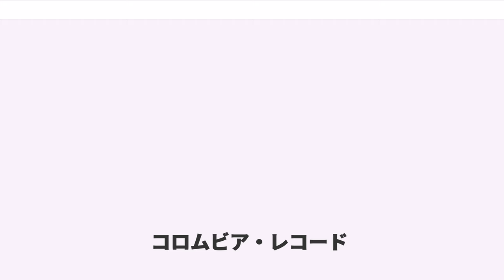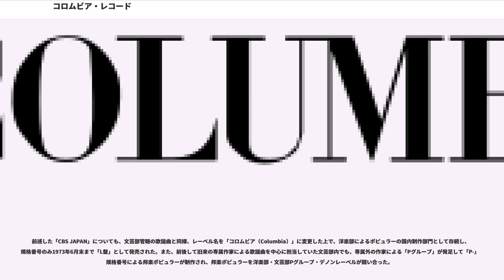コロムビア・レコード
ソニー・ミュージックエンタテインメント_(米国)
コロムビア・レコードのアルバム

コロムビア・レコード（Columbia Records）は、アメリカのレコードレーベルの一つ。現在は米国ソニー（ソニー株式会社の現地法人）完全子会社のソニー・ミュージックエンタテインメント (米国)（SMEI）の一部門となっている。

1953年に当時の親会社であるCBSは別レーベルであるエピックを設立し、傘下のレーベル群を束ねる存在としてCBSレコード・グループという法人を作った。コロムビアはその中核レーベルとなったが、アメリカ以外の国では“コロムビア”という商標を他社が保有していることが多く、日本では日本コロムビア（2002年10月にコロムビアミュージックエンタテインメントへ一時社名変更、2010年10月をもって社名復帰）が名称とツイン・ノーツと言われる音符マークを登録商標として保有している。このような場合はレーベル名として代わりに“CBS”が使われており、コロムビア・レコードとCBSレコードは混同されることが多い。1990年代より、コロムビア・レコードレーベルで発売されてきたクラシックジャンルについては「ソニークラシカル」レーベルへ移行している。

CBSとソニーが合弁で発足させた株式会社ソニー・ミュージックエンタテインメントの前身であるCBS・ソニーレコードでは、国内作品（J-POP等）ではソニーレコーズレーベルが中心であり、Columbia/CBSのレーベルは洋楽・クラシックといった輸入盤にほぼ限定されている。

日本に於ける正規輸入盤・日本版（日本語ライナーノーツ付き）のレーベル作品については、株式会社ソニー・ミュージックエンタテインメント（SMEJ.SMEIとは直接の資本関係は無い）の子会社であるソニー・ミュージックジャパンインターナショナル・ソニーレコーズインターナショナルから、コロムビアレコードの商標を国内で保有している日本コロムビアの商標許諾シールが貼付される形態で発売されている。

コロムビア・レコードは本来、レコード・ビジネスにおいて「コロムビア」(Columbia)というブランド及び商標を使用しているが、イギリス（英コロムビア→EMI）や日本（日本コロムビア）のように、米国以外の国や地域では同社以外の企業が商標権を保有していることが多い。そのため、コロムビア・レコードでありながら、一部の国と地域において「コロムビア」(Columbia)という本来のブランド名を使用することができず、CBS傘下の時代には「CBS」というブランド名を使用していた。

日本コロムビアは、1962年の英コロムビアとの契約解消後、一部洋楽（米コロムビア）音源に「CBS」レーベルの使用を開始（通称：CBSコロムビア）、それ以降は洋楽部「CJ」（CBS JAPANの略称）に所属した邦楽ポップス歌手・グループ（例：エミー・ジャクソン、ジャッキー吉川とブルー・コメッツ、ヴィレッジ・シンガーズ、伊東きよ子、黒沢年男(現：黒沢年雄)、徳永芽里等）についても、1968年6月30日までに発売された新譜には「CBS」レーベルを使用していた。「LL-」で始まるシングル盤の規格番号に因み、「L盤」と呼ばれていた。

これらは1968年3月のCBS・ソニーレコード（以下CBS・ソニー）設立後、米コロムビア音源の洋楽は改めて同社で同年7月以降より順次再発売された。邦楽ポップスは一部がCBS・ソニーに販売権を譲渡された一方、引き続き販売権が日本コロムビアに残った作品はレーベルを「コロムビア（Columbia）」や「デノン（Denon）」等に変更して同年9月以降より順次再発売された。

当初、CBS・ソニーは米コロムビアと日本コロムビアとの原版契約を盾に、旧CBSコロムビアレーベル所属の邦楽系アーティストを、既発売音源の販売権を含めてすべてCBS・ソニーに移籍させようとしたが、このうちジャッキー吉川とブルー・コメッツは一旦CBS・ソニーに形式的に移籍後、契約切れを経て、事実上日本コロムビアに復帰（実質的には残留）、また旧CBSコロムビアレーベル所属歌手のひとりだった黒沢年男も日本コロムビアに残留している。尤も、ヴィレッジ・シンガーズと伊東きよ子の2組はCBS・ソニー発足後も、日本コロムビアからヴィレッジは2枚シングル盤を、伊東は1枚シングル盤をそれぞれリリースした後、旧譜の販売権を含めて移籍した。

前述した「CBS J...